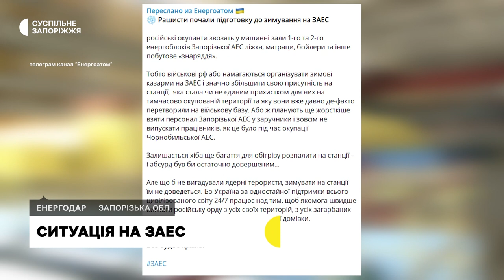Військові РФ готуються зимувати на Запорізькій АЕС | Новини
Ліжка, матраци, бойлери та інше побутове речі звозять російські окупанти  у машині зали двох енергоблоків Запорізької АЕС. Про це повідомили у телеграм каналі підприємства Енергоатом. Йдеться про те, що росіяни планують організувати зимові казарми на території атомної станції, а також посилити тиск на працівників.